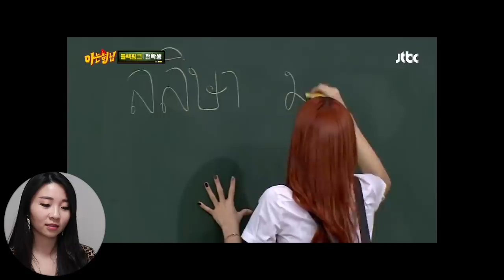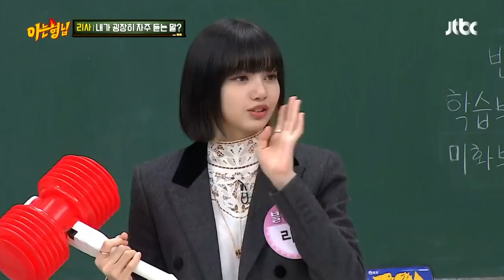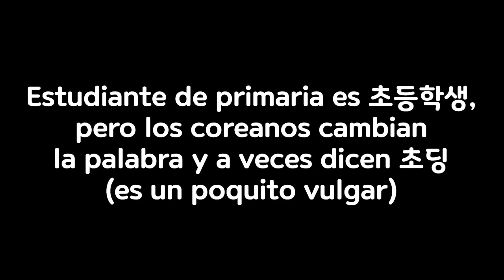¿¡BLACKPINK LISA NO SABE HABLAR COREANO?!😡 | LISA - 'LALISA' M/V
Hay gente que dice LISA no sabe hablar coreano..Pues te digo lo que pienso yo!
*당기다, el verbo que sale en el video es 'TIRAR', no 'EMPUJAR', disculpen por la equivocación!!*

🤩¿TE GUSTARIA APRENDER COREANO EN SOLO 100 DÍAS?
¡¡ÚNETE A MI NUEVO CURSO DE COREANO!! Primera lección es gratuita, echala un vistazo!

Si te unes antes del 15 de MARZO, Tendrás..

😎LAS PRIMERAS 100 PERSONAS RECIBIRÁN REGALOS DE..
1. Una clase privada gratis (conmigo) de cualquier tema que quieran
3. Lista completa del vocabulario coreano-español creado por Mimi! (Por 5 años, más de 23000 palabras, perfecto para preparar el TOPIK!)

🤩¿¡CÓMO ME UNO?!🤩
1. Entras a mi canal ‘Mi Coreana’ en YouTube desde tu ordenador/computadora.
2. El enlace del curso está en el banner de mi canal.
3. Clicas el botón y abres la página web!
4. Creas una cuenta y estás listo/a para empezar!
*¡PUEDES ENTRAR A LA PÁGINA DEL CURSO DESDE TU MÓVIL/CELULAR TAMBIÉN!

¡Únete ahora y aprovecha esta oportunidad antes que sea tarde!